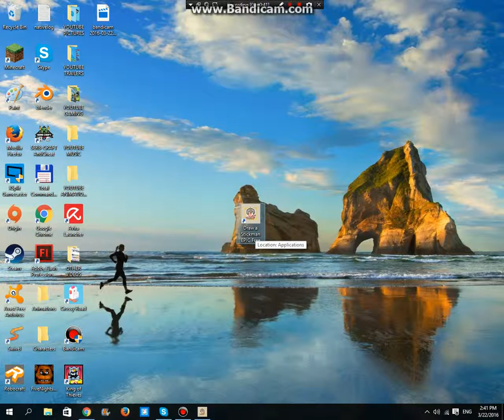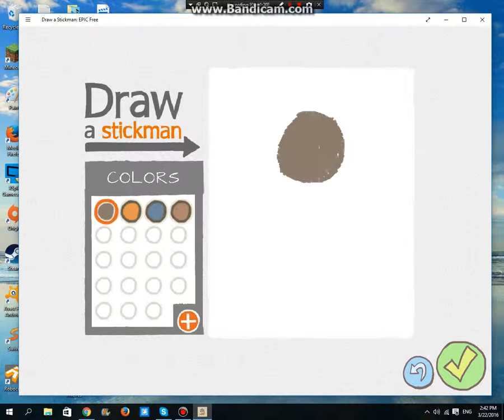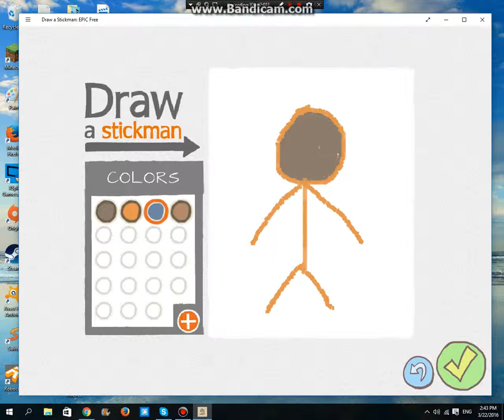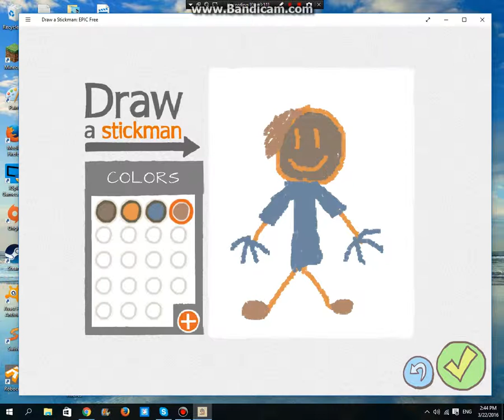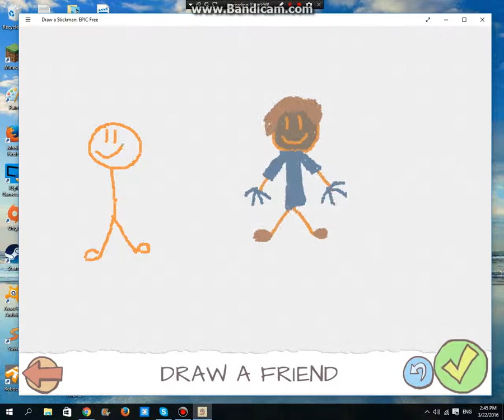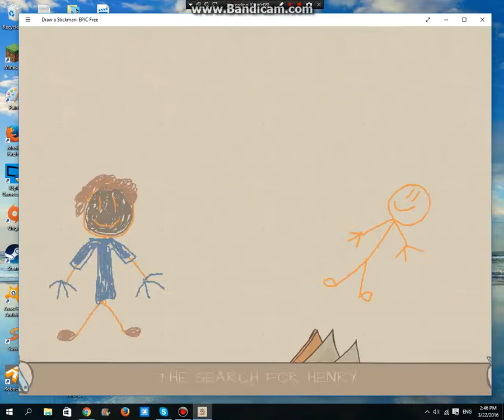Draw a Stickman EPIC Free | The Search for Henry